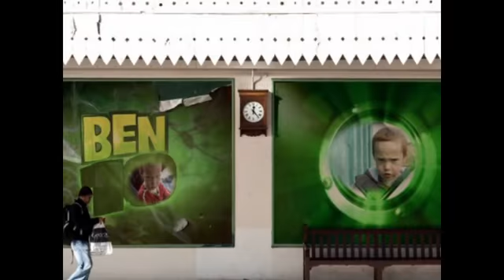Ben 10 "ALL KIDS THEMES WITH THEIR OWN PHOTOS".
Photo Slideshow DVD's & Video Editing  Services.
 "ALL KIDS THEMES WITH THEIR OWN PHOTOS".
I digitally superimpose / merge your child's photo(s) supplied by you, with pictures of their favourite character(s) . These personalised photos can be hung in their bedroom, reflecting or adding to their current bedroom theme; OR I can made a DVD movie of your child with his/her favourite movie character. Personalised party invites incorporating your child's photo also available.  Ben 10, Barbie, Beatrix Potter, Whinnie the Pooh, Tinkerbell, Faries, John Cena, Spider/Superman, Hulk, Montanna, Farm Yard, ANY Character or Theme!

Please call Mandi -- 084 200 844